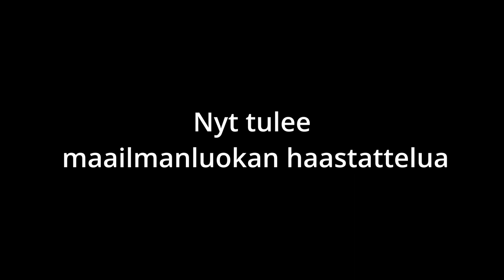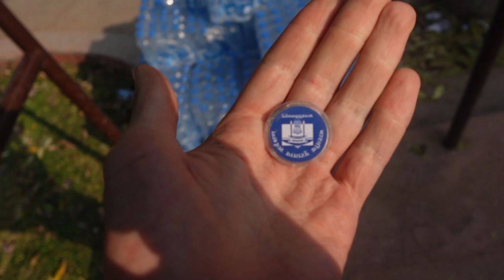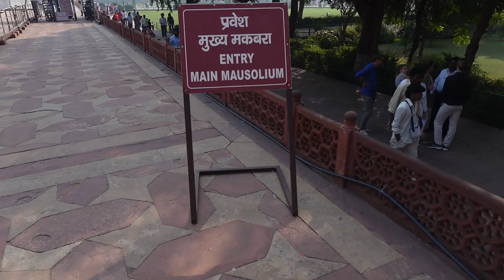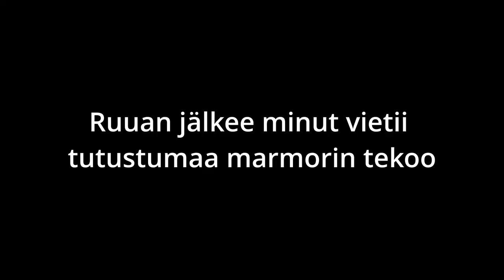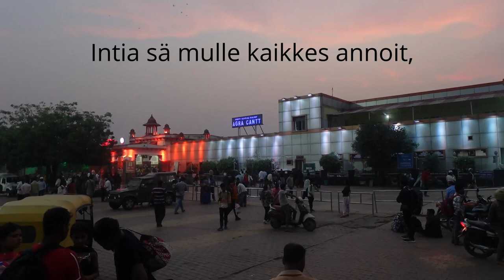FINAL BOSS: Taj Mahal | Intia-vlog osa 6/6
Se alkais olla Grande Finalen paikka. Viimeiset päivät vietän Delhissä, josta teen päiväretken Agraan. Siellä kierrän taksikuskikaverin kanssa kaupunkia nähden lapsuuden unelmani Taj Mahalin, Baby Tajin sekä Agran linnoituksen.

Kiva juttu, jos oot kattonu koko reissun läpi. Olis kiva tietää mitä ajattelet videoista? Kannattaako ottaa kamera ens kerral mukaa vai nöyryytinkö vaa itteni?